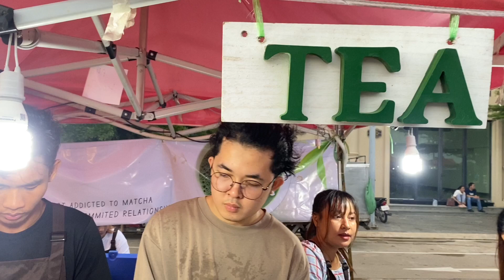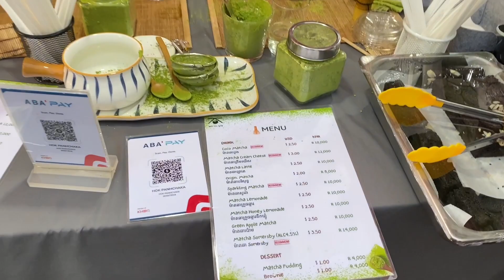The best show of food cooking at night in Phnom Penh City | Top Street Food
In here I am going to upload top street food videos,